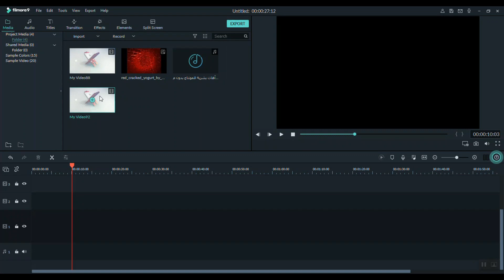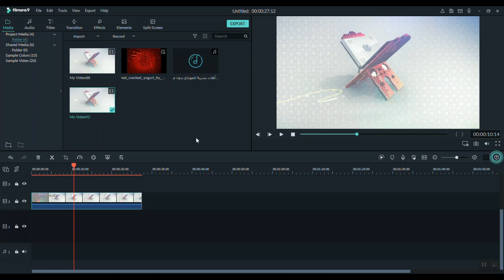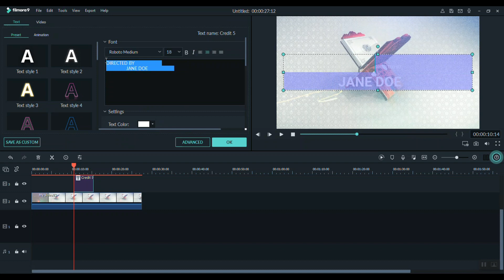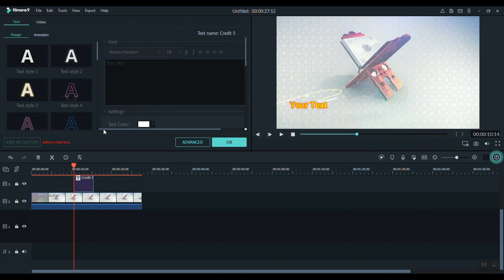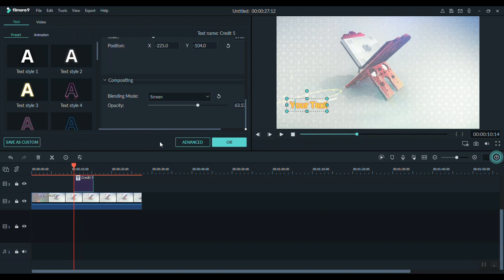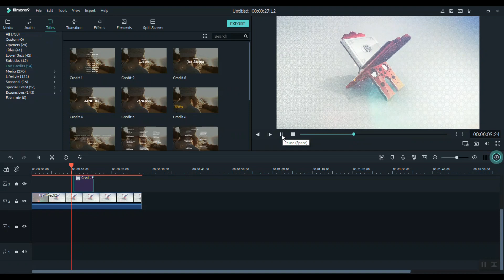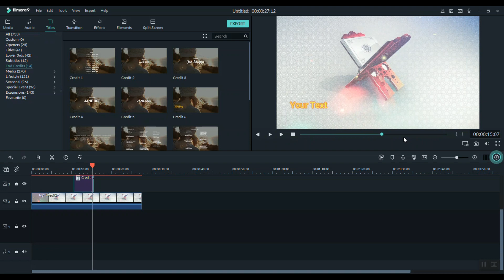FREE Islamic Intro Template | Quran NO TEXT | Wondershare Filmora Lighting Text |Free 100%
Template for Wondershare Filmora No Text